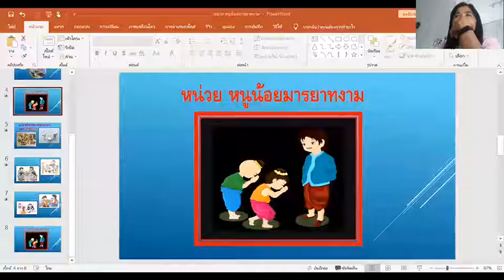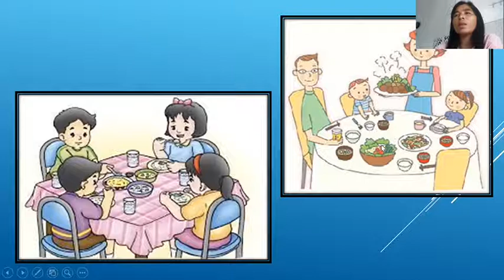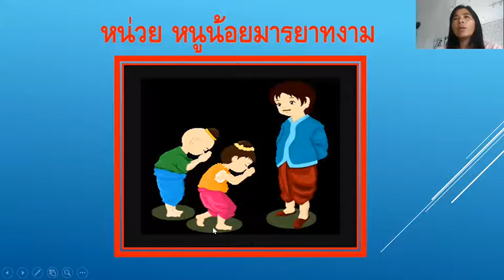อ.3/3 ครูเพียงใจ หน่วย หนูน้อยมารยาทงาม (ครั้งที่ 2)